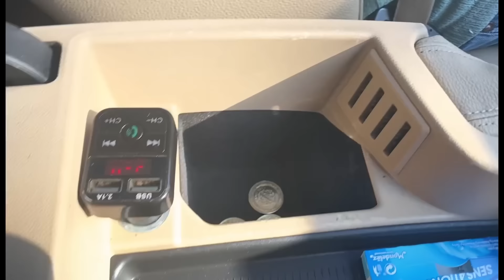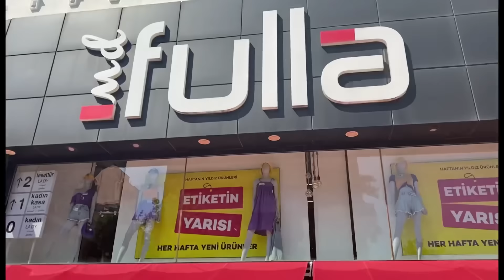BİLEZİKLERİMİN GİTMESİNE ÜZÜLMEDİM ÇÜNKÜ‼️ANTALYAYA MAL ALMAYA GİTTİK🛍️YATIRIMI NEREYE YAPMALI❓